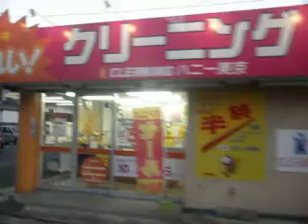西鉄バス(壱岐5324Ⅱ：室住団地→南庄二丁目)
室住線・503番の、野方→[503番]→那の津口→[203番]→野方を結ぶ連続運行便です。
この503番、室住団地～天神で見れば、意外にも203番と同着てことも結構あります。理由としては、渡辺通の渋滞と渡辺通四丁目交差点の右左折で時間をかなり取られることが挙げられるでしょう。